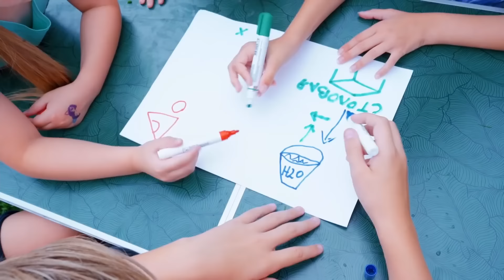Богати студенти vs цоол саветника у летњем кампу. Трикови, шале и смешне ситуације за тинејџере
У летњем кампу сукоб богатих студената vs цоол саветника. Најбоље пријатеље чекају тешки изазови и нове забавне мисије. Међутим, они имају лукав план са невероватним триковима и подвалама да победе тинејџере.